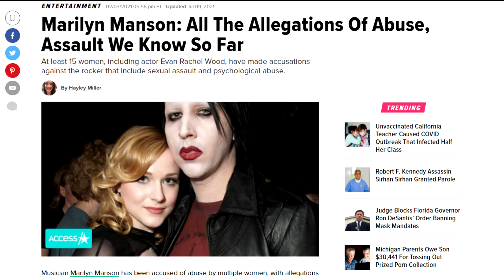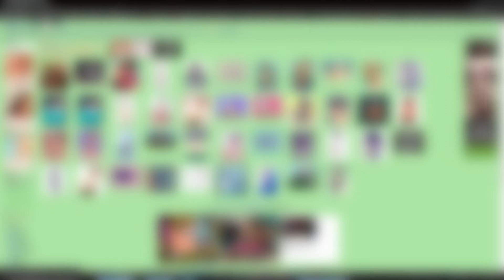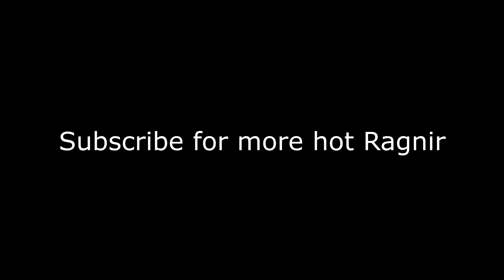RAAAAAAAAAAAAAAAAAAGGGGGGGGGGGGNNNNNNNNNIIIIIIIIIIIIRRRRRRRRRRRR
Sup big fellas